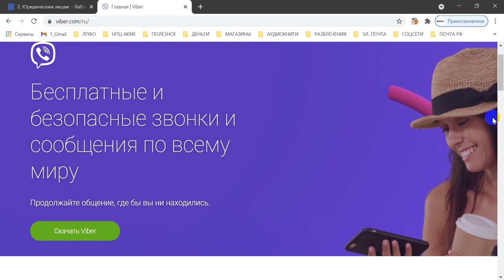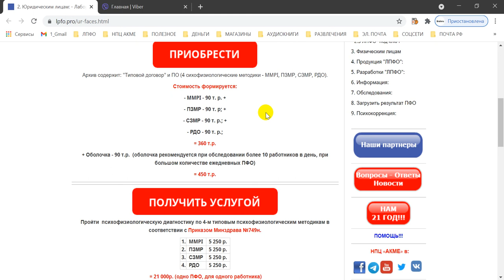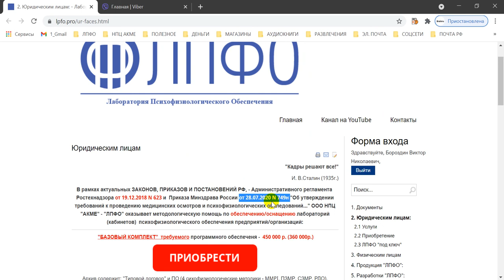По вайберу провести психофизиологическое обследование НЕВОЗМОЖНО